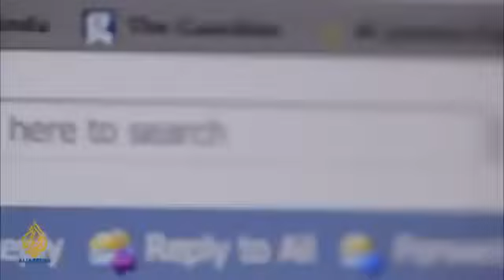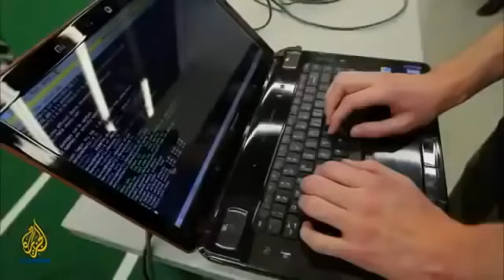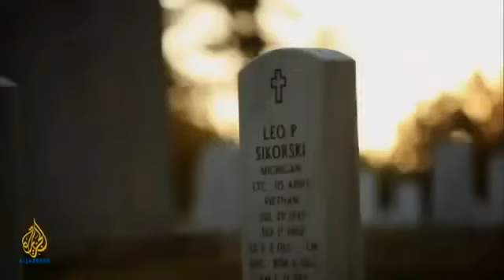2015 Americas New Secrets Military Weapons Mind Blow Full Documentary